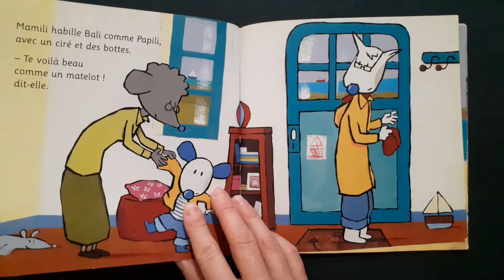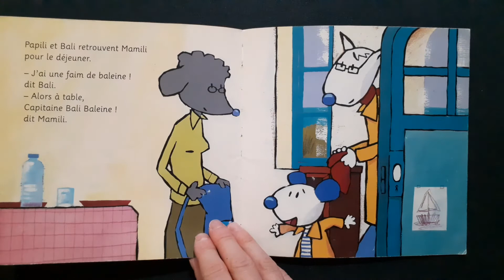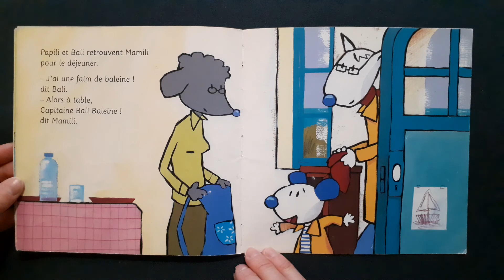Histoire pour enfants- Bali va à la mer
Père Castor
Magdalena (Auteur) Laurent Richard (Illustration)